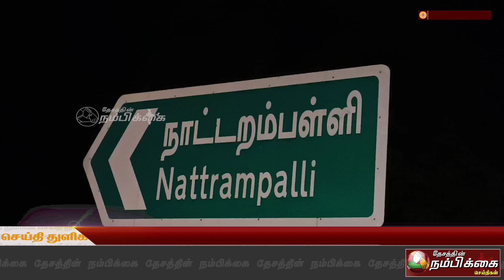மதுபான கடையில் விற்பனை செய்த டைமண்ட் மது பாட்டிலில் பல்லி!